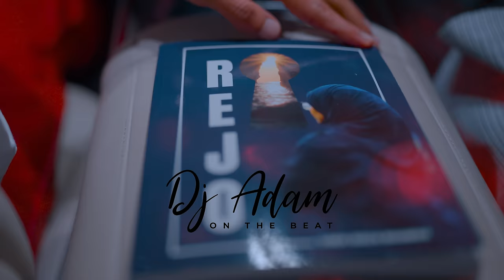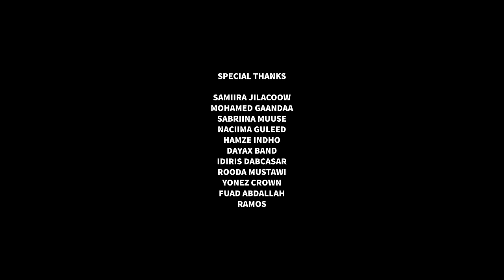ABDIRAHMAN NASRI XUBI DAARA OFFICIAL VIDEO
S/Title: XUBI DAARA

EREYADA/LYRICS : Daaha Abdi Gaas

VIDEO/ EDITING: WAQAL PRODUCTION